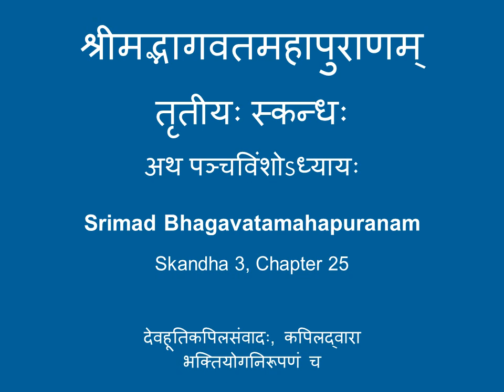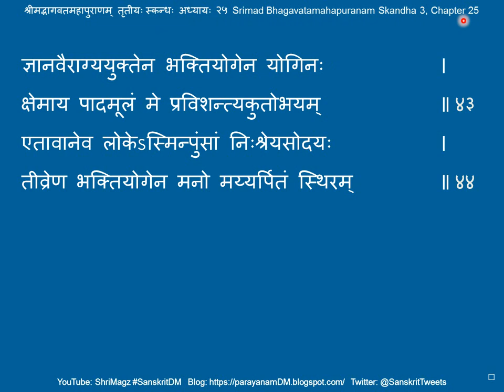श्रीमद्भागवतमहापुराणम् तृतीयः स्कन्धः अध्यायः २५ Srimad Bhagavatamahapuranam Skandha 3, Chapter 25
श्रीमद्भागवतमहापुराणम् तृतीयः स्कन्धः अध्यायः २५